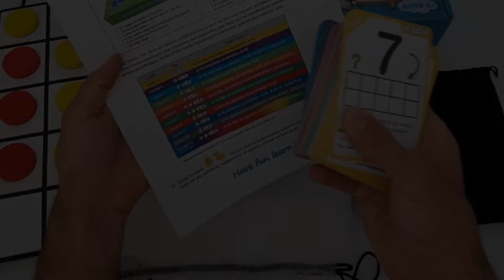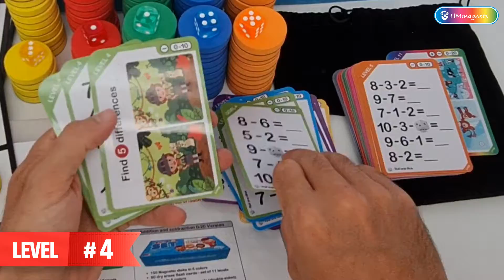Addition & Subtraction Flash Cards Set (0-10)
This addition & subtraction magnetic ten frame set is a superb long-term investment and an excellent teaching kit for all young kids in preschool, kindergarten, elementary (1st & 2nd grades).

IN BOTH VERSIONS

Level 1 (0-10) - Introduction to numbers 1-10
Level 2 (0-10) - Addition problems: A+B
Level 3 (0-10) - Addition problems: A+B, A+B+C, A+B+C+D
Level 4 (0, 10) - Subtraction problems: A-B
Level 5 (0-10) - Subtraction problems: A-B, A-B-C, A-B-C-D
Level 6 (0-10) - Mix of addition and subtraction problems
Level 7 (0-10) - Mix of addition and subtraction problems

ONLY IN EXTENDED VERSION

Level 8 (0-20) - Introduction to numbers 11-20
Level 9 (0-20) - Addition problems: A+B, A+B+C, A+B+C+D
Level 10 (0-20) - Subtraction problems: A-B, A-B-C, A-B-C-D
Level 11 (0-20) - Mix of addition and subtraction problems